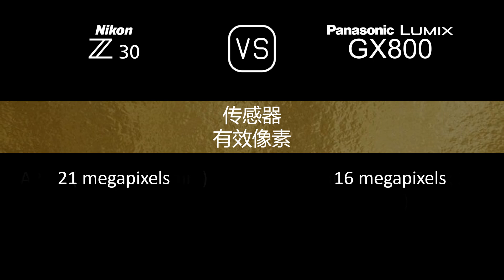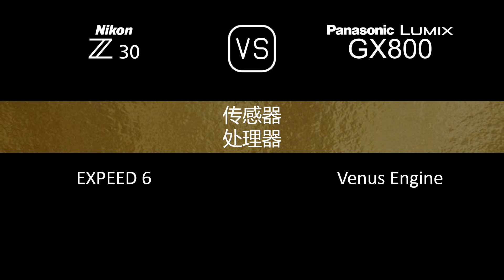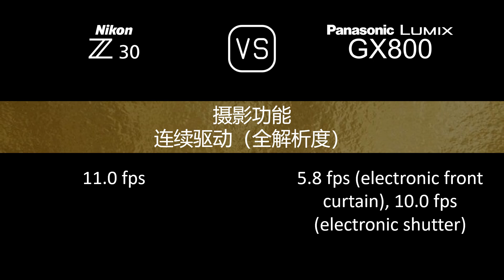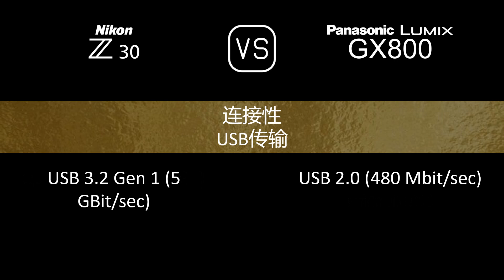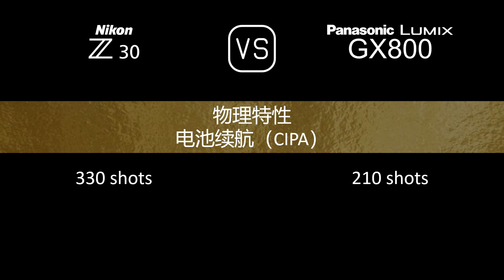Nikon Z30 与 Panasonic Lumix GX800 的规格比较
本视频是 Nikon Z30 与 Panasonic Lumix GX800 的功能概述和规格比较 (comparison of specifications)，希望对您有所启发。感谢您的支持。

00:24 推出
00:32 机身
00:41 传感器
01:05 图片
01:21 光学与对焦
01:50 屏幕
02:10 摄影功能
03:11 录像功能
03:27 贮存
03:31 连接性
03:59 物理特性
04:20 杂项